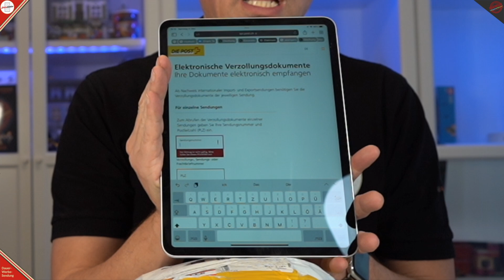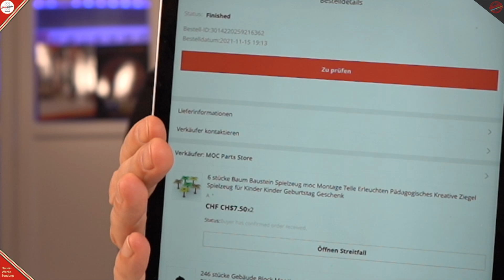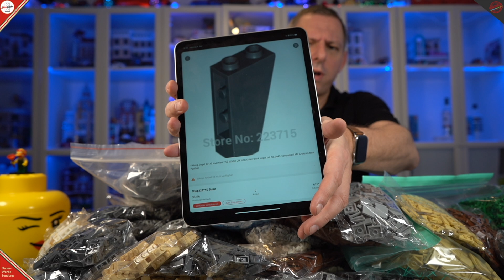11 kg Aliexpress unglaublicher Haul: Fehlkauf?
Dieses Video ist ein Haul aber auch ein Tipp welcher Shop gute Qualität liefert und was ihr Aufpassen müsste. Die Zollgebühren können dazu kommen. Dann wird aus dem Schnäppchen bald eine teure Rechnung. Ich habe diese Steine gekauft und nichts gratis erhalten.

Was ist eure Erfahrung mit Aliexpress?

0:00 Intro - Warum habe ich es gekauft.
1:40 Pakete auf dem Tisch
2:30 Zollgebühr
6:20 Prüfen der Sendung vom MOC Part Store und bestätigen
9:20 Schnellauspackvideo mit Kommentar
10:53 Review vom Shop Apan Sapio
12:33 Shop BigCabbage Store durch MOC Part Store ersetzt
15:13 250 Euro für die Steine von Apan Sapio

Meine Shop Empfehlung ist Apan Sapio:

erreichbar